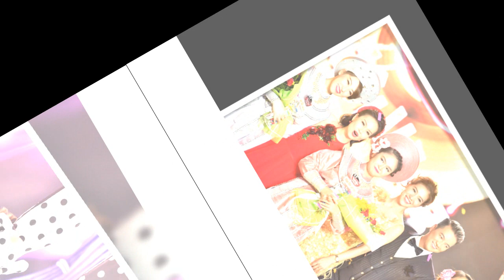Thiện Nhân Khóc Cạn Nước Mắt Chia Sẻ CÚ SỐC Lớn Nhất Trong Đời, Không Ngờ Em Lại Hoàn Cảnh Như Vậy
Nguyễn Thiện Nhân là Quán quân của chương trình Giọng hát Việt nhí mùa thứ hai (2014). Ngay khi vừa xuất hiện, cô bé sinh năm 2002 đã chiếm được cảm tình, sự yêu mến của đông đảo khán giả nhờ giọng hát ngọt ngào.

 Sau 5 năm, Thiện Nhân đã lột xác thành thiếu nữ xinh đẹp. Xuất hiện trong chương trình "Cặp đôi vàng" 2019 gần đây, Thiện Nhân gây chú ý khi lần đầu diện trang phục trễ vai gợi cảm.

Hơn 1 tháng nữa, Thiện Nhân sẽ bước sang tuổi 17. Trên trang cá nhân, giọng ca nhí chia sẻ nhiều hình ảnh đời thường.

Thiện Nhân cho hay những câu hát trong ca khúc rất giống với hoàn cảnh ngoài đời của hai chị em. Vì vậy, trên sân khấu, 2 cô gái không kìm được cảm xúc.